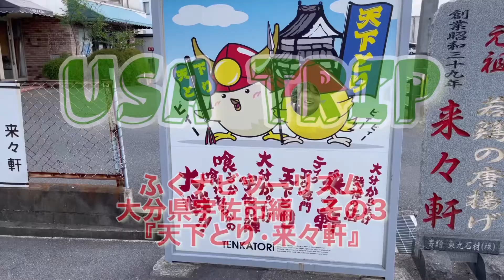ふくナビツーリズム 大分県宇佐市編その３『天下とり・来々軒』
★「ふくナビツーリズム　～大分県宇佐市編～　」

ふくナビスタッフが各地のおすすめスポットをご紹介する「ふくナビツーリズム」

３回目は大分県宇佐市のグルメスポット2カ所目をご紹介。

四日市にある『天下とり　来々軒』をレポートしています。

元祖からあげと特製神そばをガッツリ完食！